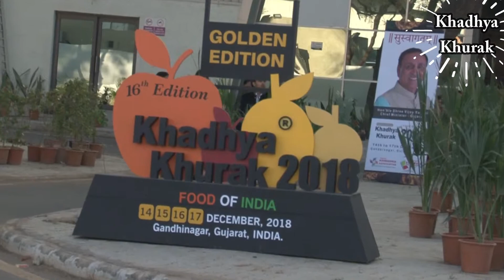Arihant Group Of Industries - sharing their views at KhadhyaKhurak 2018 Golden Edition Exhibition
The Reviews from the Participants of the KhadhyaKhurak 2018 Golden Edition… Arihant Group Of Industries - The Manufacturer of Quality Handmade Khakhra …The Exhibition focused on Food Processing and Hospitality industry was held at Gandhinagar, Gujarat. Next event KhadhyaKhurak 2019 from 19 to 22nd Decemeber, 2019 at The Exhibition Centre, Helipad Grounds, Gandhinagar, Gujarat, INDIA. Exhibitiion Timings 10:00 am to 6:00 pm.